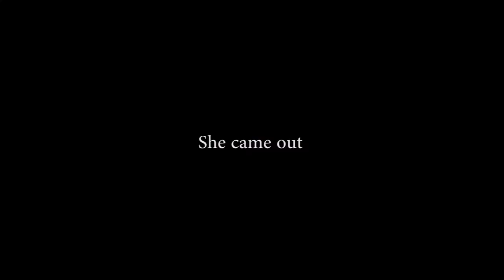Cage9 "Illuminator" CD Review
Woo! New Music Ladies and Gentlemen! Cage9 finally released their CD "Illuminator" on June 3rd. This is my rundown on the band and my thoughts on this CD. Fair Warning I'm weirder than normal in this one!